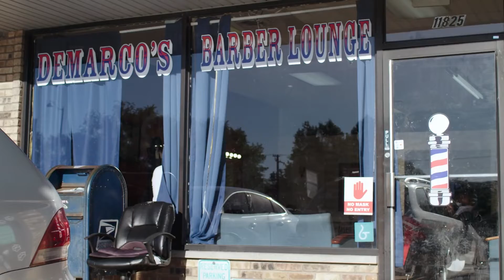Dream Chaser official trailer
Chicago Southside native Carl Montgomery, despite the adversities and economic hardship he is born into, discovers an unconventional path to his hoop dreams, using basketball to earn a college education, and his hard work, persistence, and love for the game to accomplish his dream of becoming a professional basketball player and traveling the world. Proving that even falling short of the NBA star, there is still room for hoop dreamers on the moon.